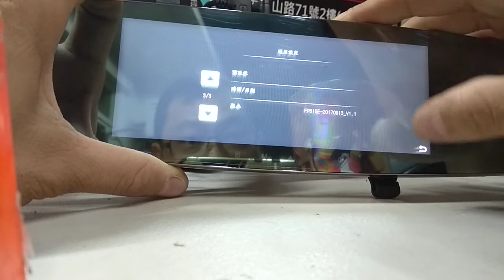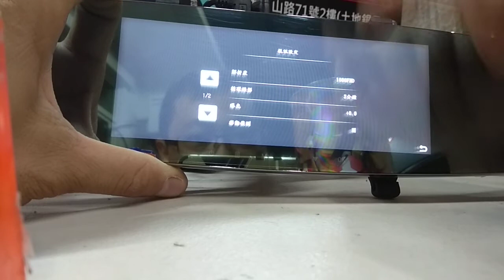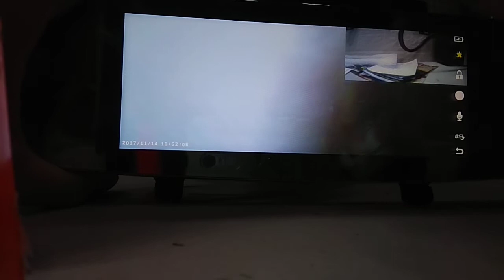行車紀錄器 雙鏡頭前後錄影 七吋大螢幕 觸碰螢幕設計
蝦皮賣場
七吋觸碰螢幕
後視鏡前後錄影
雙鏡頭行車記錄器
夜拍清晰高畫質